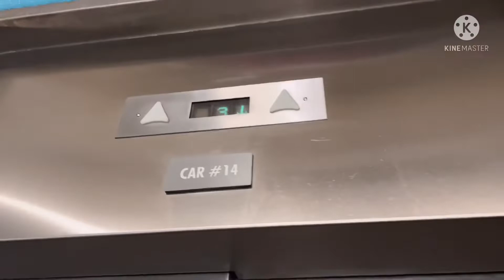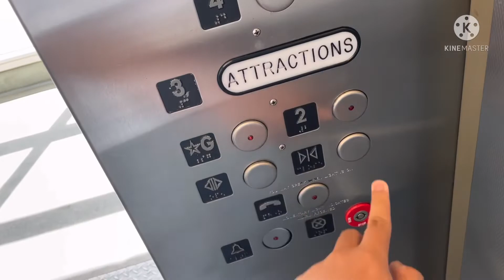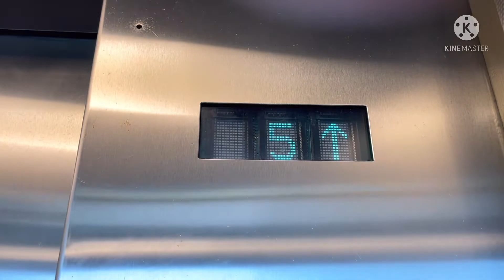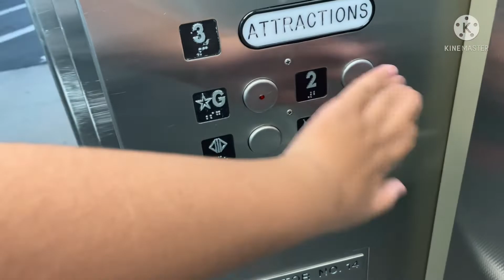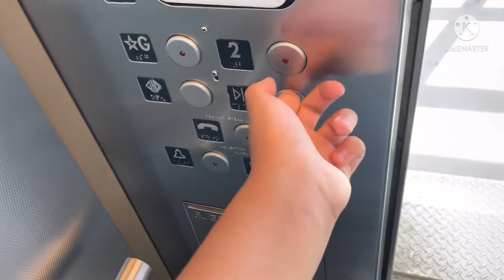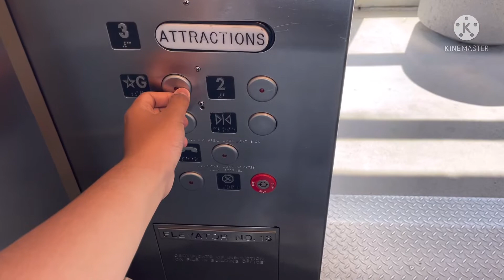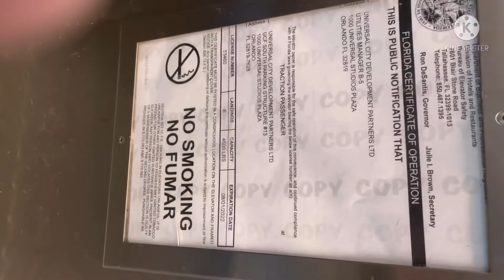Montgomery Traction Scenic Elevator Universal Orlando Resorts Garage Orlando, FL